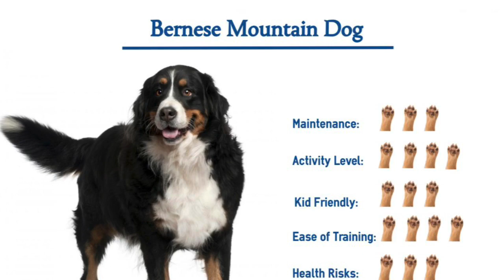Meet Monte 👋 Our Bernese Mountain Dog 🐶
Monte will be 12 this year! We are very lucky since Bernese Mountain Dogs life expectancies only 6-8 years. He is our best friend and we love him so much! We hope you enjoy!!